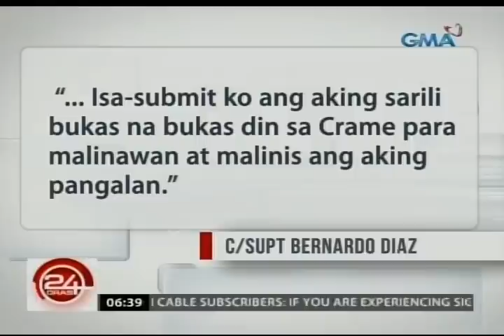24 Oras: 3 sa limang pinangalanan ni Duterte na sangkot umano sa droga, itinanggi ang paratang